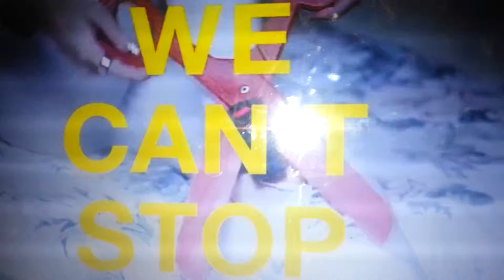charanza kids plus karlee and their parody of we can't stop by m.cyrus